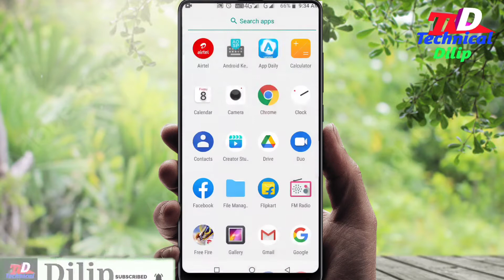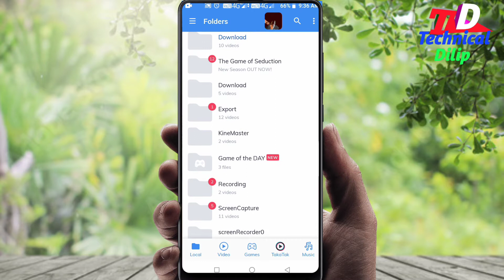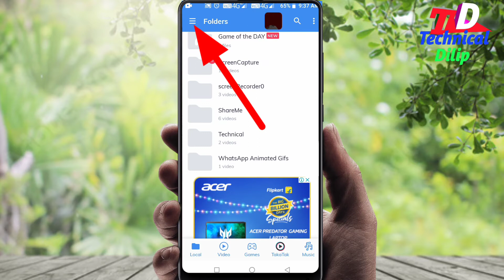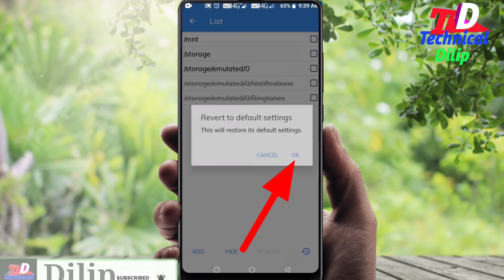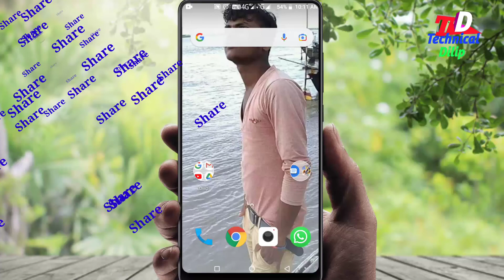mx player me video ko hide kaise kare || how to hide video in mx player.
Hi

to hello friends aaj ki video mein Bataye hue hai ki aap aapane MX Player Mein video ko hide Kaise kijiega ke bare mein bataya Gaya Hai video mein pura step-by-step bataya Gaya Hai video ko escape mat kijiega Varna aapko Samajh Mein Nahin aaega video pura Jarur dekhega.

your Queries.

mx player me hide video ko unhide kaise kare
एमएक्स प्लेयर में वीडियो को कैसे छुपाए?
how to hide video in mx player

Our Some Other Link.
About guidelines.

#.how to add social media link in youtube social media ko youtube se kaise link kare 2021.